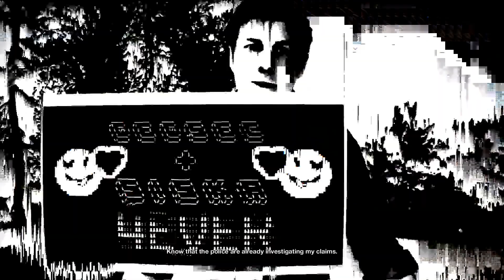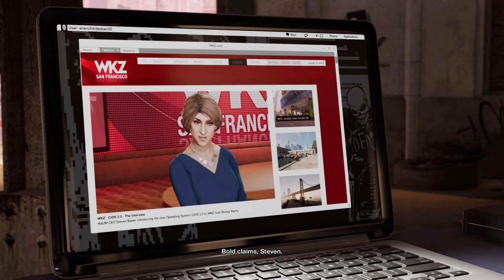Watch Dogs 2 Playthrough #5 - Haum Sweet Haum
Fifth episode of Watch Dogs 2.